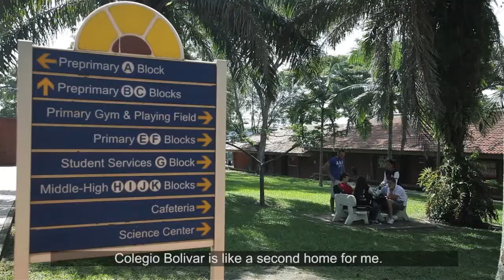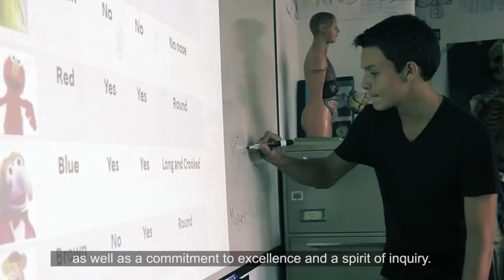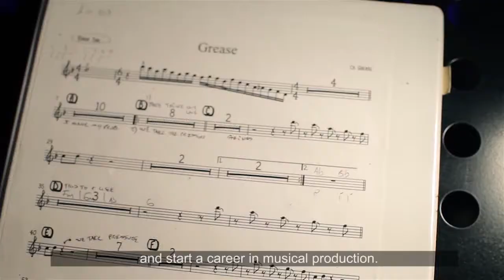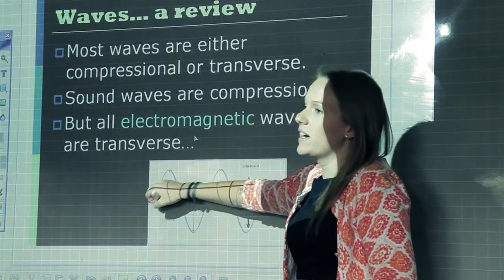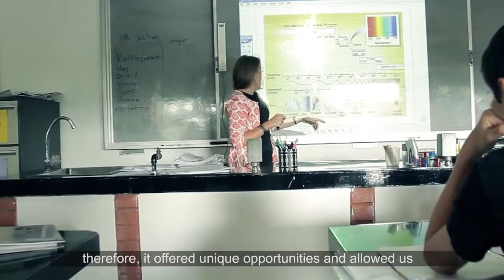Colegio Bolivar Video!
Check out Colegio Bolivar's Video. We hope everyone enjoys it! :)